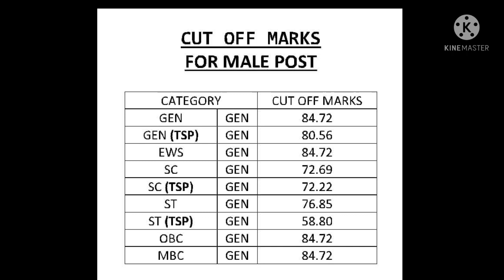RAS Pre. 2021 रिजल्ट हुआ जारी।। RAS Pre. रिजल्ट संबंधी संपूर्ण जानकारी।।